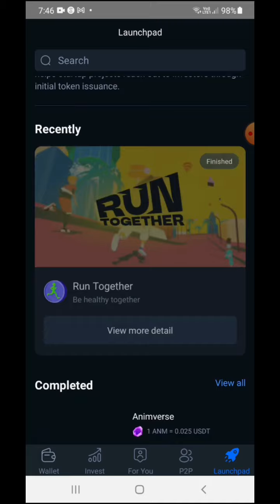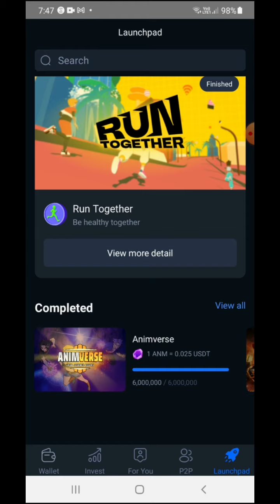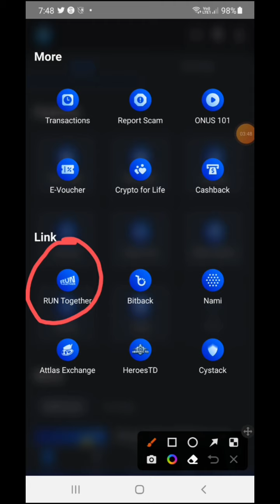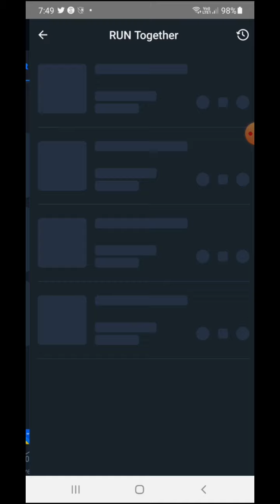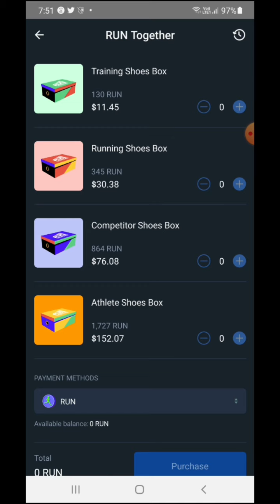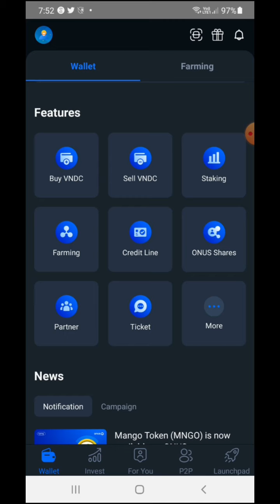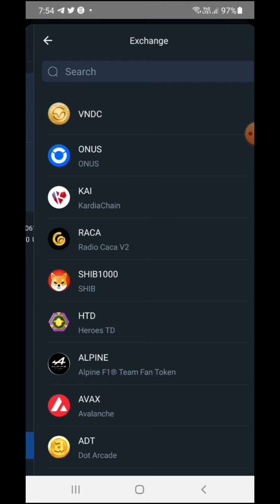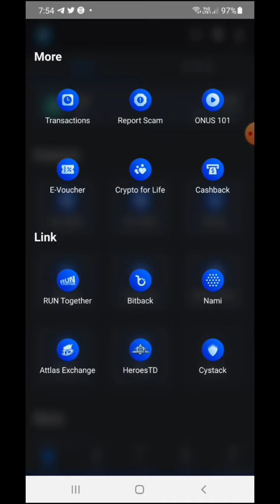இந்த வாய்ப்பை கண்டிப்பாக மிஸ்பண்ணாதீங்க 🔥 | ONLY FOR ONUS USERS 🏃 | BUY NFT AT 15$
🏦 CRYPTO BANK 🏦

🏃🎯 RUN TOGETHER AND ONUS 🎯🏃

              Run Together is built around the activities: walking and jogging - together every day, which is essential for everyone. Users can equip themselves with NFT items which are divided in forms of: - Sneakers - Sportwears - Glasses ... and other accessories, etc. Users can earn valuable tokens in the game as well as trade them for profit by walking, jogging, and running outside. Run Together, which includes a Game-Fi component, aims to motivate millions of people to live healthier lifestyles, to fight the climate change, and connect people through Web 3.0 networks, while also utilizing the App's Social-Fi component to promote user-generated Web 3.0 content.

BUY NFT BOX HERE 👇
ONUS :-

BUSINESS PROMOTION :- TG - @SACNSN

       💰🔥💰EXCHANGES💰🔥💰

BINANCE :-

WAZIRX :-

GATE.IO :-

HUOBI GLOBAL :-

KUCOIN :-

Refer Code :- r34CUWJ

Refer Code :- 16XFL

LATOKEN :-

PROBIT EXCHANGE:-

MXC PRO:-

GIOTTUS :-

Refer Code :- ax3m

COIN DCX :-

COINEX  :-

CRYPTO.COM EXCHANGE :-

COIN SWITCH :-

HOTBIT :-

FAUCETPAY :-

ONUS :-

          💰🏦💰 CRYPTO WALLETS💰🏦💰

COIN98 WALLET :-

SAFEPAL WALLET :-